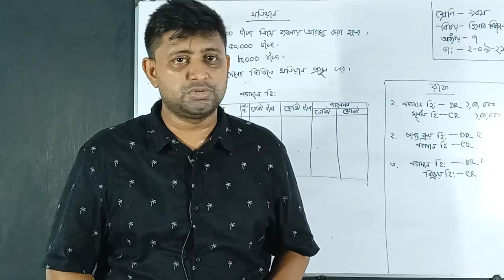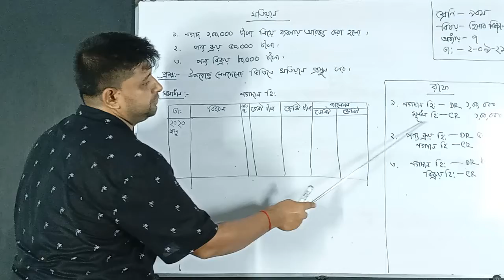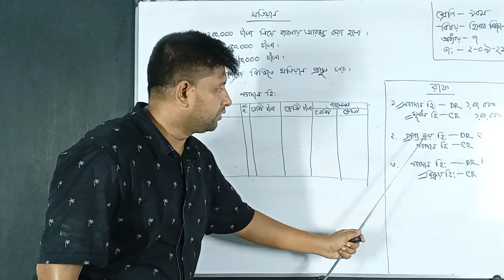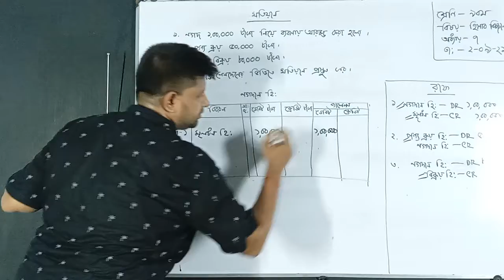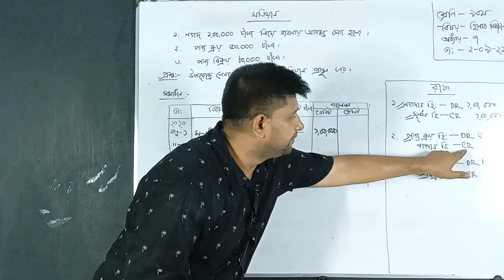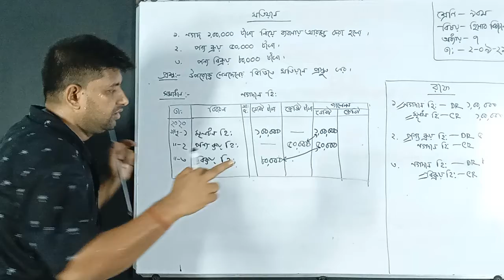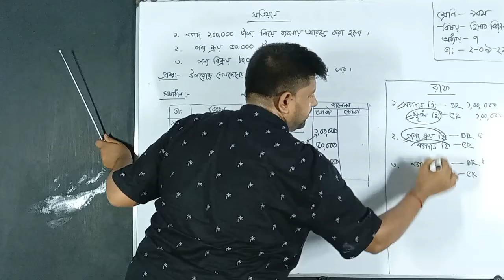৯ম শ্রেণি; হিসাববিজ্ঞান; পার্ট ৩; ২য় সেমিস্টার ২০২১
৯ম শ্রেণি; হিসাববিজ্ঞান; পার্ট ৩; ২য় সেমিস্টার ২০২১